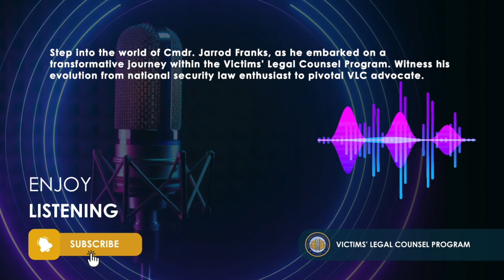Victims’ Legal Counsel Podcast Episode 4 - Cmdr. Jarrod Franks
Step into the world of Cmdr. Jarrod Franks, as he embarked on a transformative journey within the Victims' Legal Counsel Program. Witness his evolution from national security law enthusiast to pivotal victim advocate. Join us as he discusses navigating the challenges of a new role, proving the critical importance of victim advocacy in military practice.

The Navy Victims’ Legal Counsel Program provides survivors of a sexual offense or domestic violence with a dedicated attorney to help victims understand the investigation and military justice process, guard their legal rights and interests and obtain additional support in accessing resources that may assist in their recovery. This attorney is provided to Navy service members and other eligible victims of sexual offenses at Navy expense.